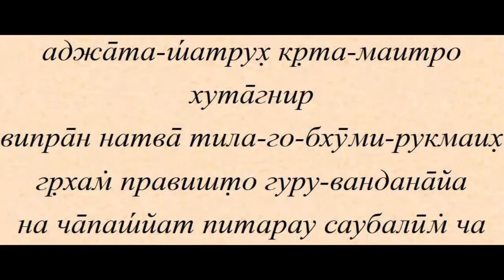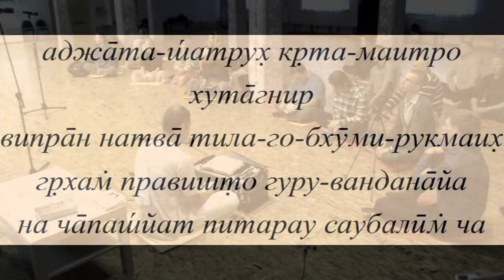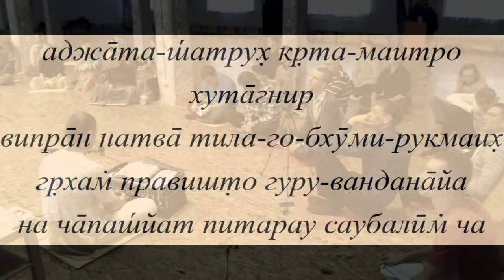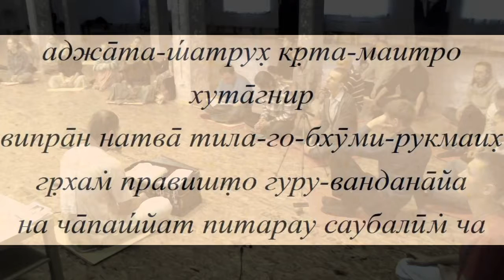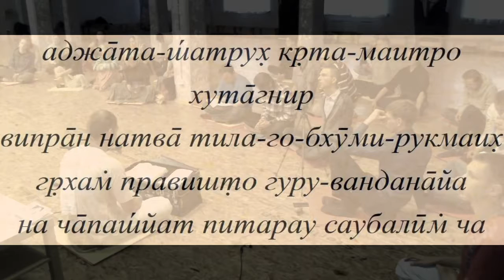2015.10.14, Ср. - СПб, КЦ Гаура. ШБ 01.13.31. Е.М. Ямуначарья Пр.